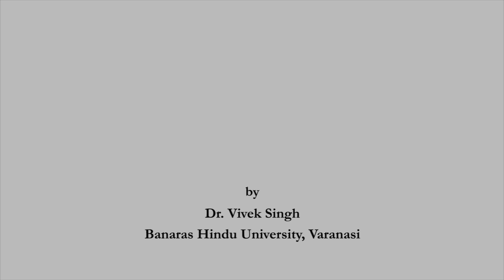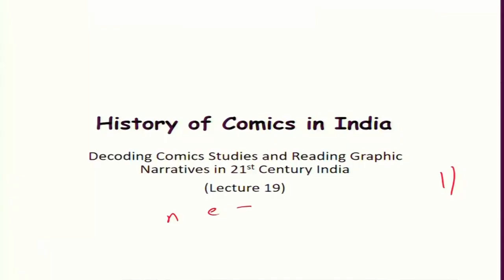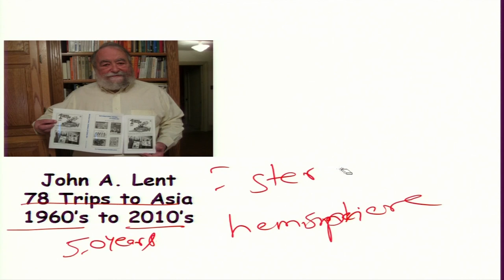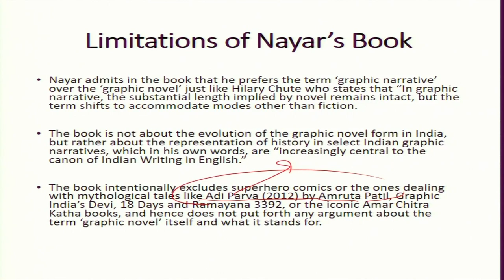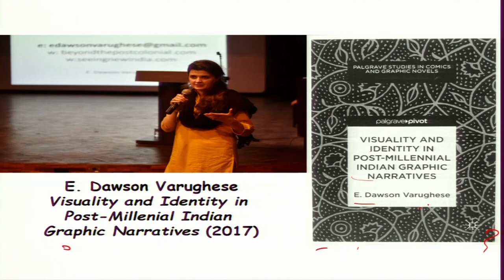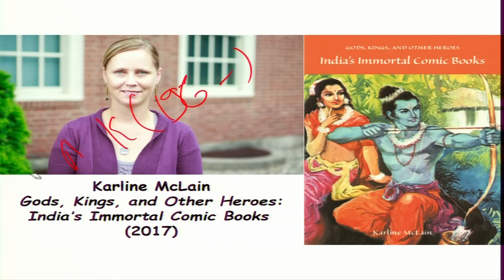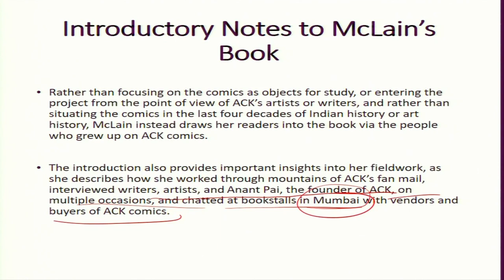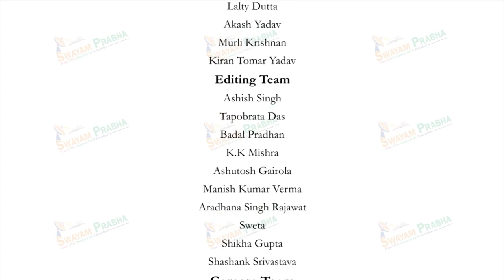History of Comics in India